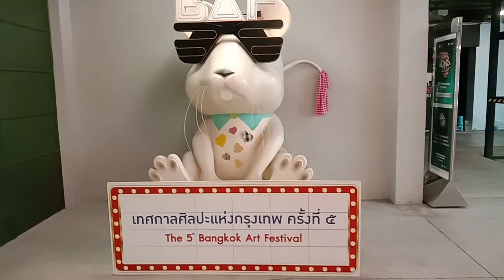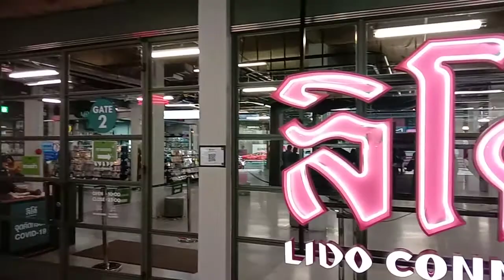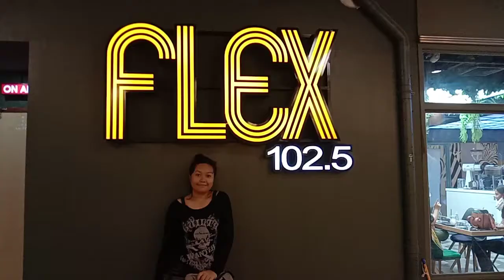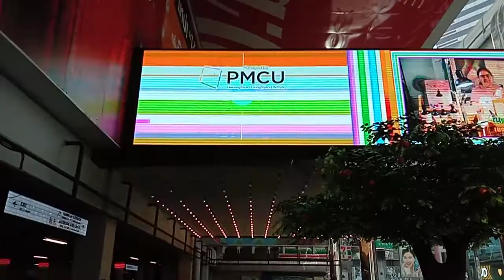เปิดโฉมใหม่ ลิโด้ connect by jk cover channel